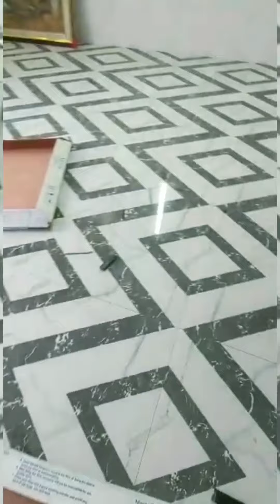My home tour 💗❤